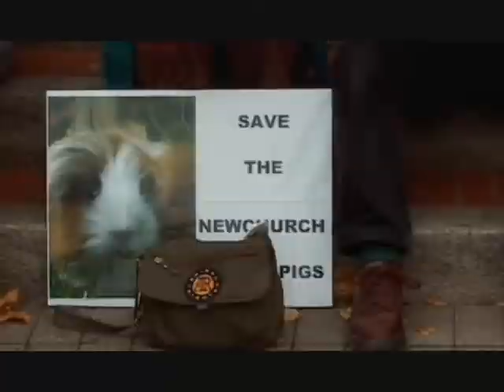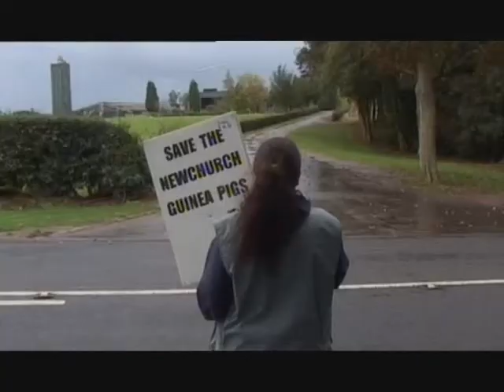Support the SNGP Prisoners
Support these prisoners:

Jonny Ablewhite (TB4885)

HMP Lowdham Grange, Lowdham, Nottingham. NG14 7DA.

Serving 12 years for conspiracy to blackmail the Hall family who run Newchurch guineapig farm, which has now closed down.

What you can send: stamps. Postal orders/cheques should be made payable to 'HMP LOWDHAM GRANGE' - include on the back the inmate's name and number and the name and address of the sender. Will not accept writing paper or packs of envelopes.

John Smith (TB4887)

Birthday: 6 Mar

HMP Lindholme, Bawtry Road, Hatfield Woodhouse, Doncaster, DN7 6EE

Can send - postal orders or cheques made out to 'The Governor', with inmate's name/number and details of sender on reverse.

Kerry Whitburn (TB4886)

Serving 12 years for conspiracy to blackmail the Hall family who ran Newchurch guineapig farm, which has now closed down.

What you can send: stamps; postal orders/cheques payable to HMP LOWDHAM GRANGE - include inmate's name and number on back and name/address of sender. Will not accept writing paper or packs of envelopes.

Jonny's music-Vegandia!